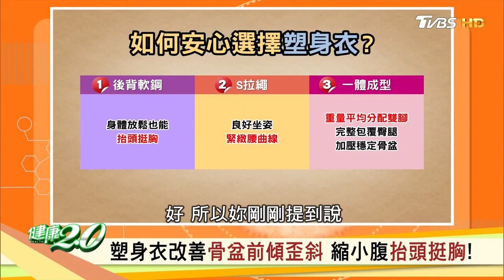不只雕塑身形！穿塑身衣矯正體態 找回美麗健康 健康2.0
塑身衣不再硬梆梆 伸縮自如24小時矯正體態
改善骨盆前傾歪斜縮 小腹抬頭挺胸!